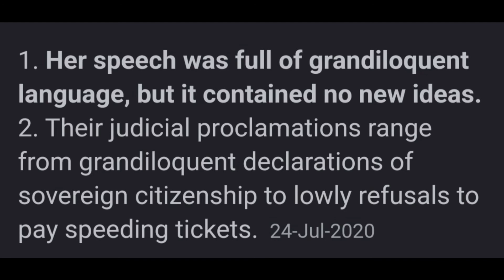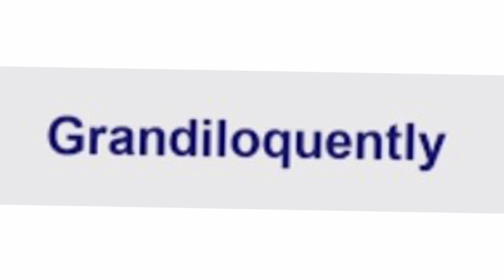Grandiloquent meaning sentence and pronunciation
in this video I m telling you about
and u learn about
Grandiloquent

** PREMIUM TRAINING *

** PREMIUM TRAINING **